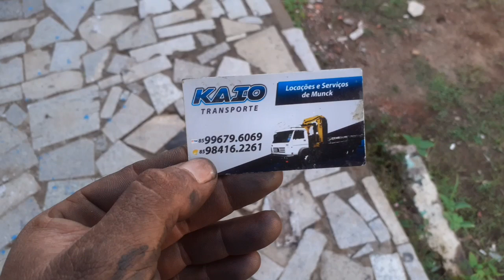o bom filho à sua casa sempre torna😁😁😁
bom dia boa tarde boa noite galerinha do canal galera nesse vídeo vamos pegar um velho amigo tem um velho companheiro de trabalho peguei o torno mecânico que era meu e vamos levar ele lá para oficina de novo acompanhe o vídeo deixa o like se inscreve e compartilha tamo junto